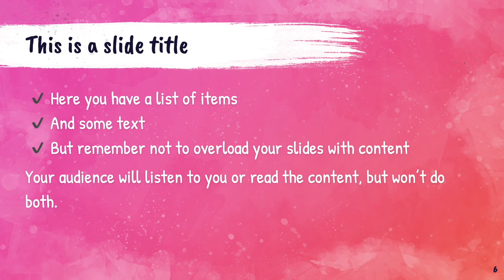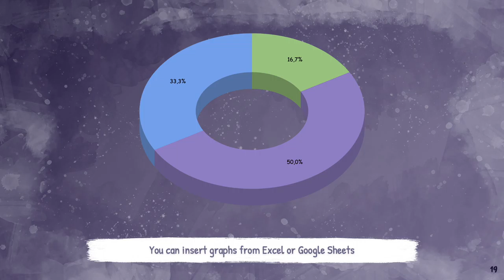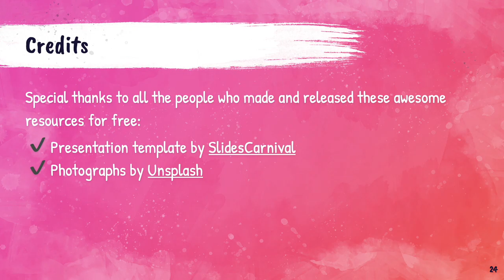100% Free artsy Powerpoint template and Google Slides theme with paint stains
Tybalt presentation template Download👇

Be the most creative in the room by using this artsy free template in your Powerpoint or Google Slides presentation. It uses a background texture with paint stains and colorful gradients to achieve a handmade style. Customize the backgrounds of the different slide layouts with your own colors or photos to convey your own style, the design won’t lose the creative touch! Besides, you can use the included hand drawn icons to make your content even more visual. Use it to talk about creativity, art, DIY or craft projects… this colorful theme will surprise and engage the audience no matter their age.

This free artsy presentation template features:

25 different slides with tips to improve your presentation. Choose the layouts that best fit your content. Add, delete or re-order slide pages based on your needs
Creative design with paint stains texture and colorful gradient backgrounds
16:9 screen layout (Can change to 4:3 with a click, but some graphic assets may not work well)